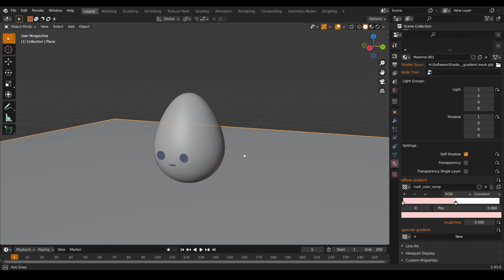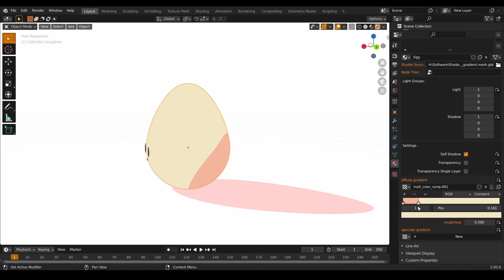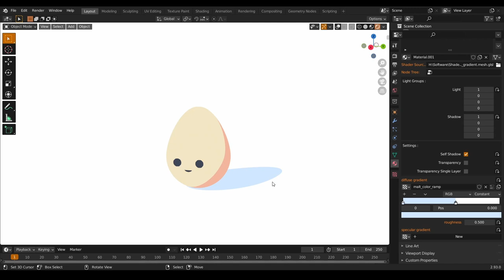Pink Shadow Color, You Can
Q: How do you make the shadow color pink?